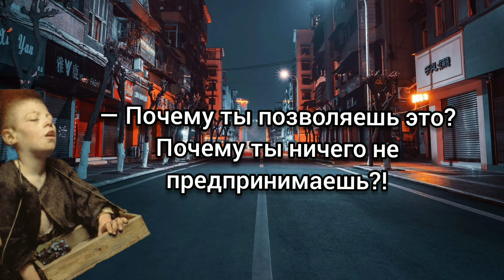Посланник Бога. ХРИСТИАНСКАЯ ПРИТЧА